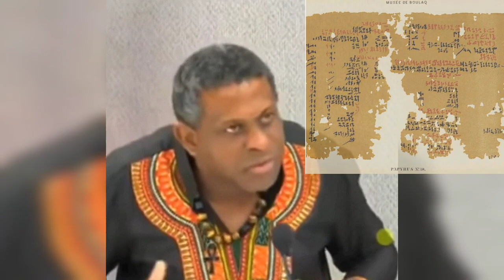L'Origine Africaine des Mathématiques - Meilleurs moments de N.Kalala Omotunde - Best of #2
00:00 Les systèmes politiques Africains doivent changer
01:00 Invention du système de gouvernement en Afrique
01:49 Anecdote d'une élève qui disait que l'Afrique n'a rien créé
03:43 La fourchette est une invention Africaine
04:16 L'art tribal Africain n'est pas de la décoration
06:06 Il faut rendre l'art tribal de l'Afrique aux Africains
08:00 Les aborigènes d'Australie ont été spoliés de leur territoire
08:52 L'Afrique est le berceau des mathématiques
11:01 La Géométrie est apparue il y a 80.000 ans en Afrique
11:57 L'apport de l'Os Ishango à l'Histoire des Sciences
12:45 Le chiffre "1" représente un Harpon Africain
14:10 Le chiffre "1" est le symbole du Dieu Unique en Afrique
15:58 Le numéro "0" a été inventé en Afrique sous le nom "Nefer"
16:59 Les européens n'ont pas inventé de système mathématique
17:54 Les premiers habitants de l'Amérique du Sud étaient de Noirs
18:18 L'esclavage a détruit l'image des Africains vis à vis d'eux-mêmes
20:58 L'informatique existe grâce aux mathématiques Africaines
21:51 Les historiens sont au service d'un projet colonial